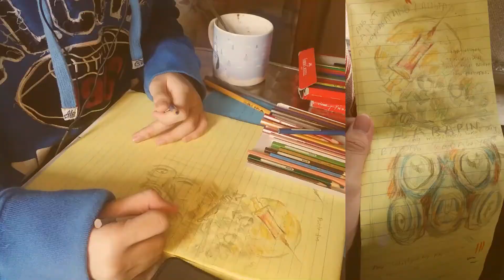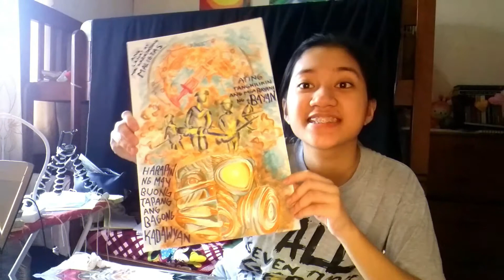Advocacy Poster | A.P.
(declot)